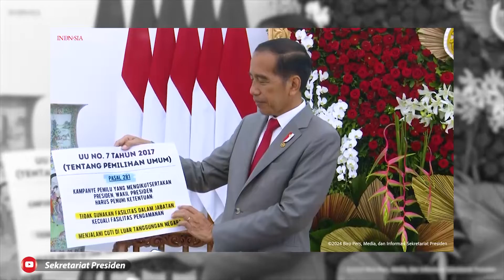Bawa Karton Besar, Jokowi Jelaskan Aturan Soal Presiden Boleh Kampanye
Presiden Joko Widodo menjelaskan aturan terkait presiden boleh kampanye. Menurut Jokowi, peraturan tersebut sudah diatur oleh undang-undang. Jokowi meminta agar pernyataannya beberapa waktu lalu, tidak dikaitkan kemana-mana.

BACA JUGA: Cetak Sejarah di Piala Asia 2023, Ofisial Timnas Indonesia Pesta di Hotel